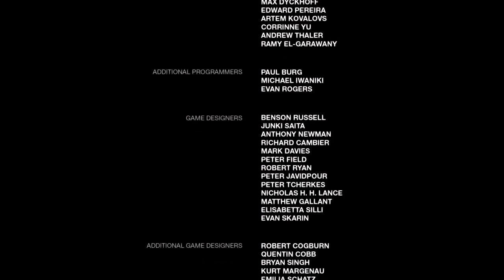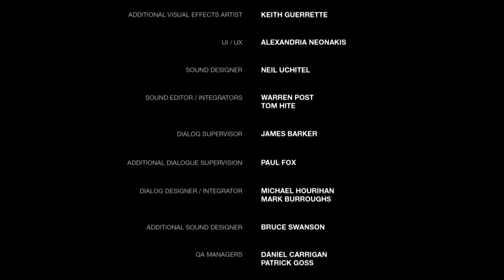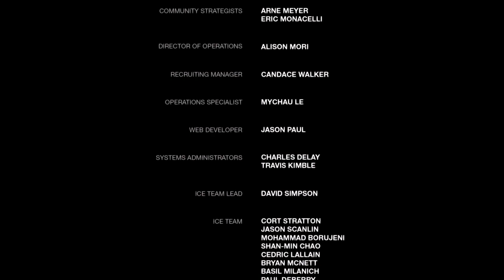The Last of Us™ Remasterizado FINAL DE ESTE JUEGAZO Y MIS IMPRESIONES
Esto es un canal de video juegos y entretenimiento  para todas las edades , traere unboxing  de algunos juegos que iremos jugando y haremos series de los video juegos.

🔱FORTNITE🔱
APOYA A UN CREADOR: Medifox85

Código para epic 42ZMR8i